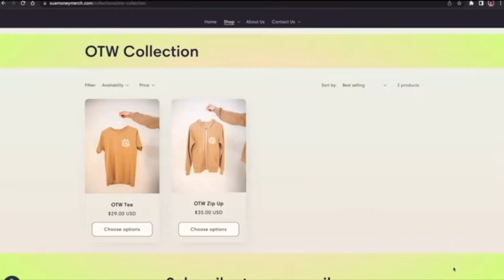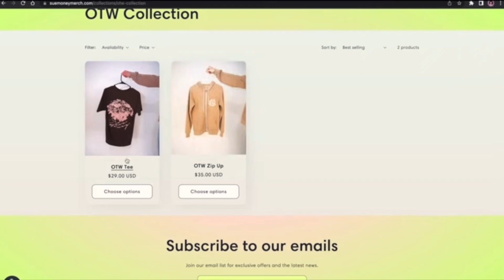UNHOLY SAM SMITH FT KIM PETRAS MUSIC VIDEO REACTION!! ✝️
YEAH THIS ATE DOWN. STORYLINE AND ALL!

Be sure to follow the merch Instagram @suemoneymerch

Follow the podcast Instagram account @bagtalkwsuemoney